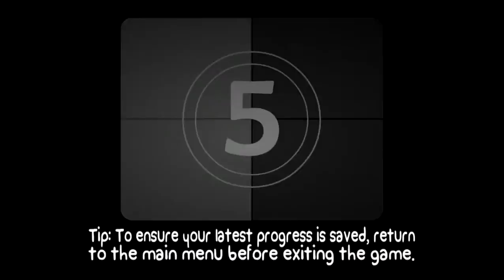Welcome Back - BattleBlock Theater Steam Version w/Fryestone Ep.13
Battle Block Theater is a cooperative platformer developed by The Behemoth. It features many levels of pure chaotic
fun and cats. You and your group of friends embark on a journey on the S.S. Friendship, only to become shipwrecked on an
island full of diabolical cats. They capture the well loved Hatty Hattington who ironically never had a hat to begin with,
and well they put a hat on him. Hatty becomes some freakish evil thingamabob with the powers of the hat, and it is up to
you and possibly 3 friends to save Hatty and escape from the clutches of the Cats. Meow!